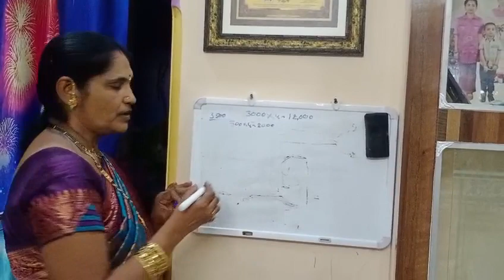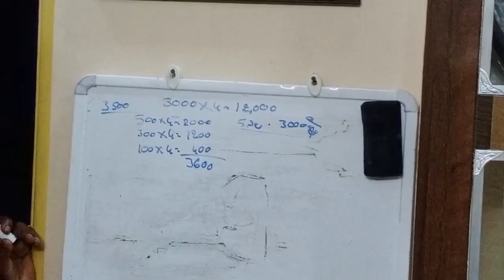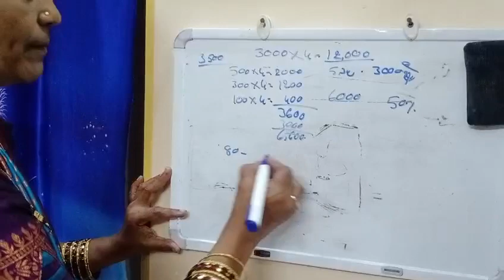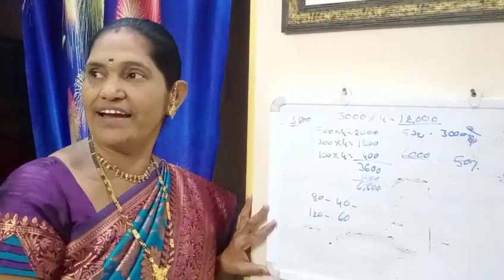VESTIGE CNC BENFITS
Video from TEAM BILLIONAIRES